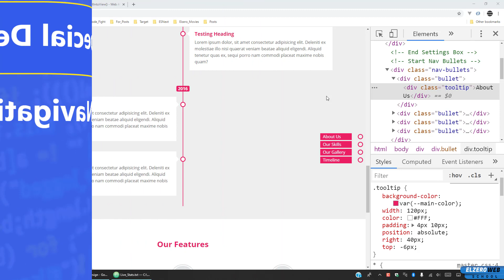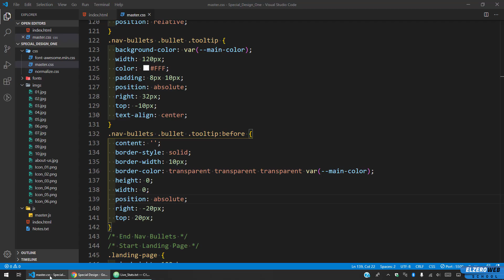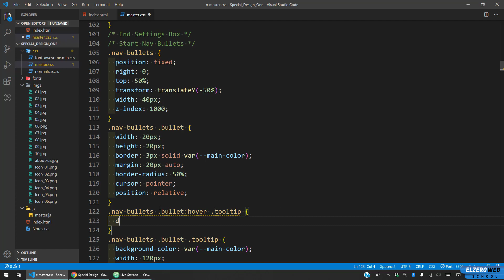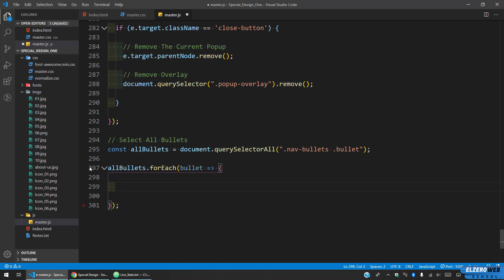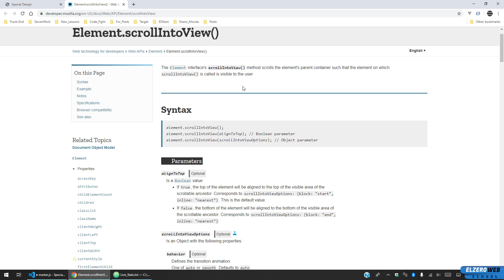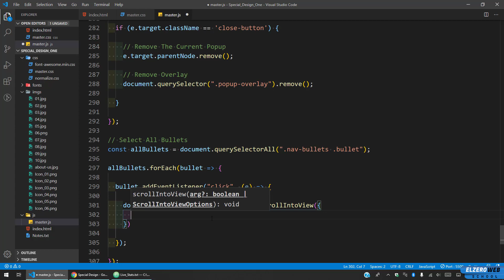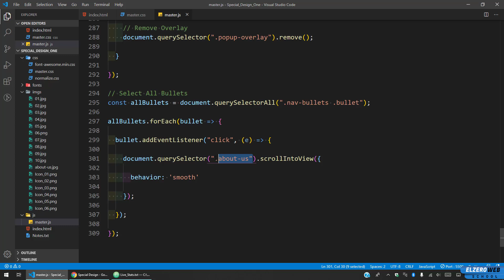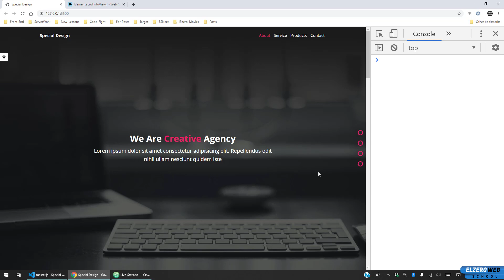[Arabic] Special Template #25 - Create Navigation Bullets Logic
Create Navigation Bullets Logic